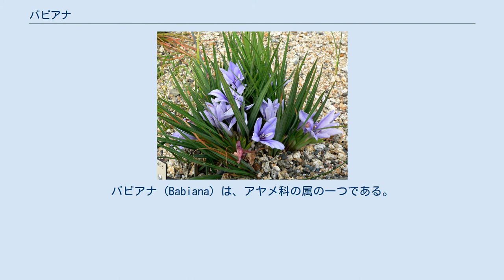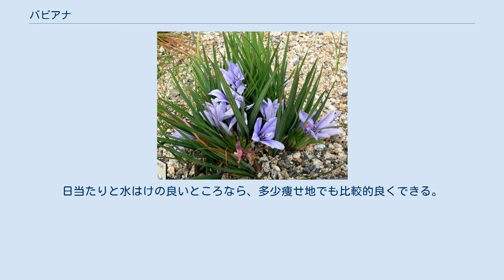バビアナ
バビアナ (Babiana) は、アヤメ科の属の一つである。
日本では、この属のなかで、観賞用に改良された園芸植物を総称することが多い。
和名は「ホザキアヤメ属」だが、現在はあまり用いられていない。
 オランダ語でヒヒ（狒々、オナガザル科の霊長類の一部を指す総称、英語ではbaboon）を表すbabianerから。
ヒヒがこの球根を良く掘り出して食べていたからと言う。
 現在約60 - 80種の原種が確認されている。
すべてアフリカ大陸南部の南アフリカ、ナミビア、ジンバブエに自生している。
インド洋上のソコトラ島に分布する1種は染色体数などの違いから別属Cyanixiaに分割された。
 小形の多年草で、夏の間は小さな球茎を作って休眠する。
草丈は大きなものでも30cmくらい、葉は剱状で、細かい毛に覆われている。
花は直径2 - 3cmの6弁花で4月ころ咲き、穂状花序または総状花序で数輪から十数輪咲き、かつてはややくすんだ藍色や牡丹色のものが多かったが、現在は水色や藤色、白、ピンク、赤に近い紅色、絞り咲きやスポットの入ったものなどなど、かなりの色の品種が作出されている。
 半耐寒性の秋植え球根で、東京付近では霜よけが必要だが、房総半島や伊豆半島以西の沿岸部など強い霜の降りない地方では、露地栽培が可能である。
小柄な植物なので、鉢植えにして楽しむことが多い。
鉢植えの場合は、5寸鉢に7 - 10球くらい、覆土は球根が隠れるくらいにする。
露地植えでは覆土を5cmくらいする。
植え時は10月下旬から11月初めくらいがよい。
日当たりと水はけの良いところなら、多少痩せ地でも比較的良くできる。
 ^ "'Babiana Ker Gawl. ex Sims". Tropicos. Missouri Botanical Garden. 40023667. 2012年8月3日閲覧。
 ^ "Plant Name Details for Babiana Ker Gawl. ex Sims". International Plant Names Index (IPNI). International Organization for Plant Information (IOPI). 2012年8月3日閲覧。
 ^ a b c Goldblatt et al (2003)